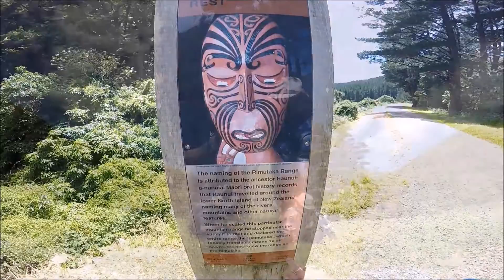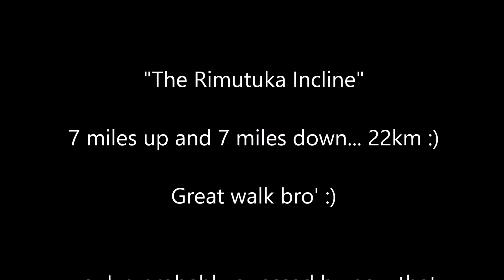The Walk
Rimutaka incline walk :)